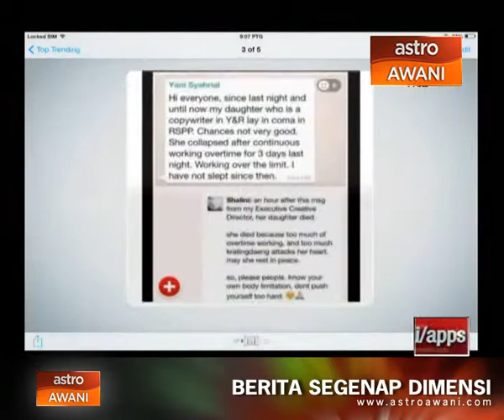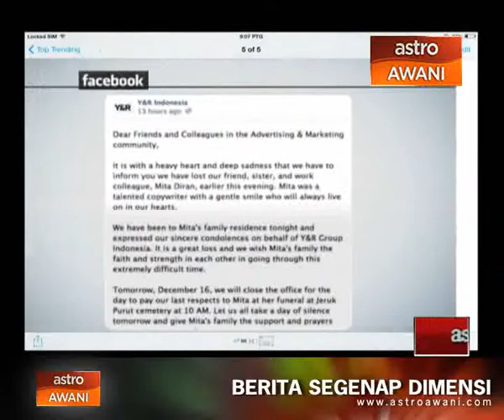Sudut Pandang: Kerja keras tapi miskin